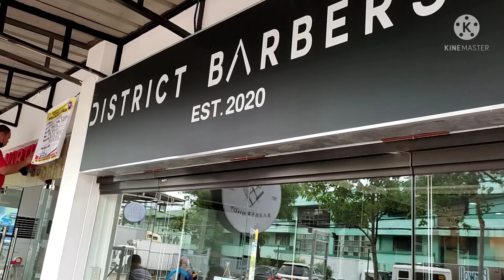Haircut Day | District Barbershop